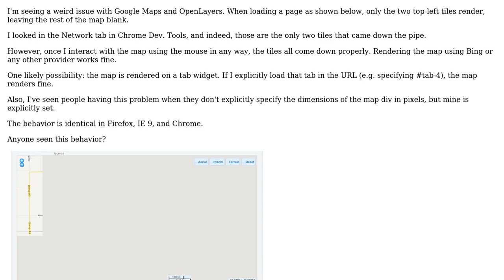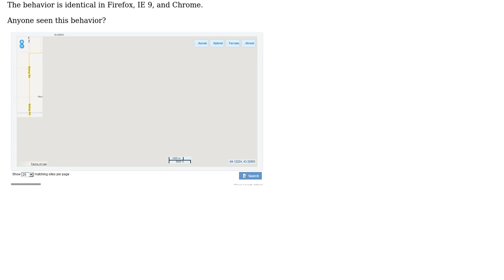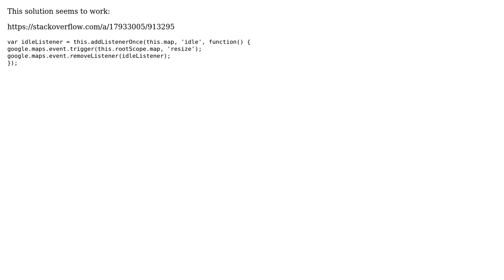GIS: Google Maps/ OpenLayers only rendering top left tiles (2 Solutions!!)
GIS: Google Maps/ OpenLayers only rendering top left tiles

With thanks & praise to God, and with thanks to the many people who have made this project possible! | Content (except music & images) licensed under CC BY-SA | Music | Images & others | With thanks to user yalestar user Odoakr user Larry Eitel and the Stack Exchange Network Trademarks are property of their respective owners. You are responsible for your own actions.